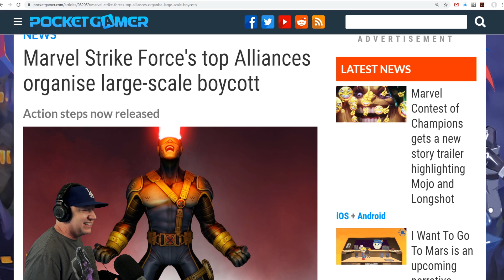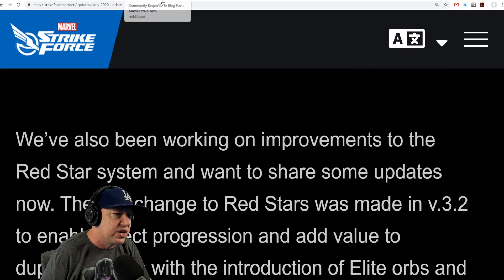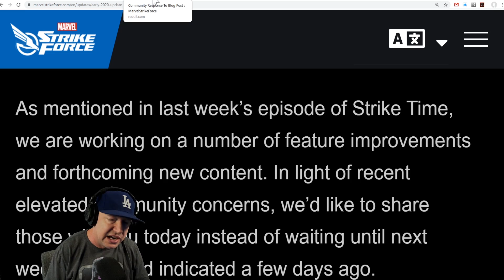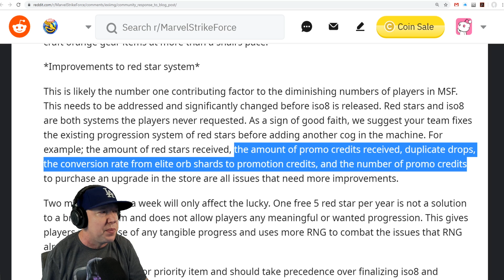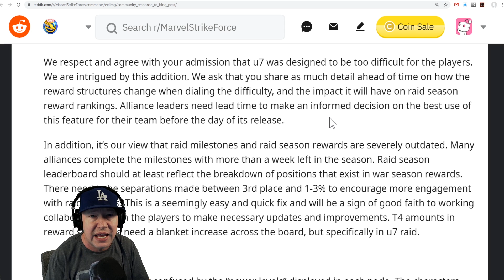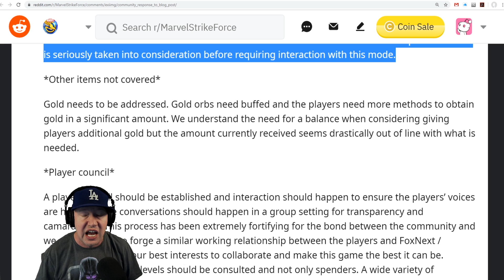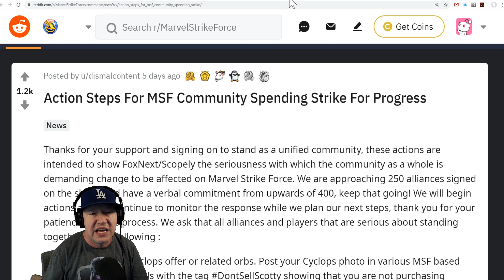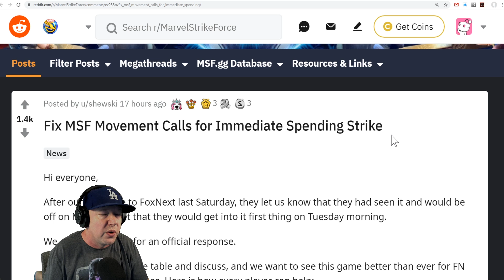Full Spending Boycott - MARVEL Strike Force - MSF